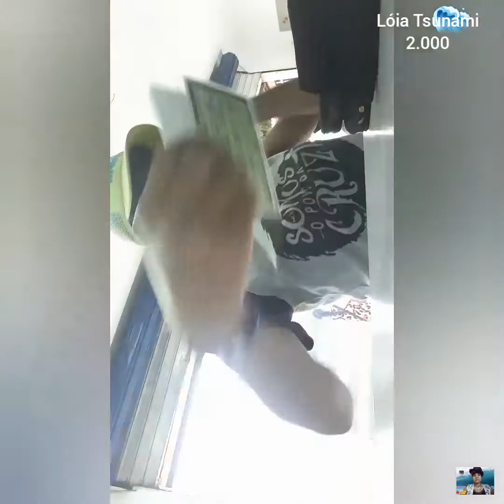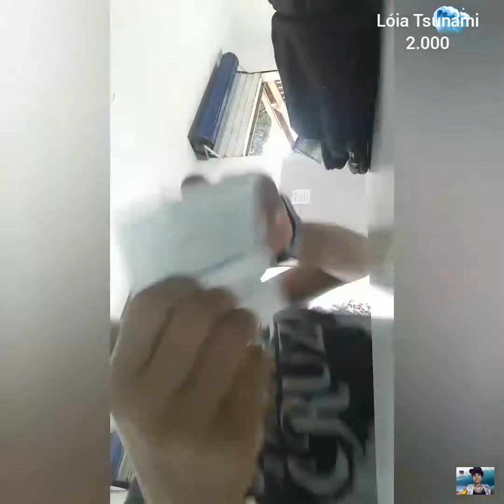Tema: Auxílio e Lotação- será que na minha cidade deu muita gente em frente à Casa Lotérica ?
Neste vídeo mostro o momento em que vou até a Casa Lotérica e aproveito pra mostrar como que estava ela com o auxílio oferecido pelo governo